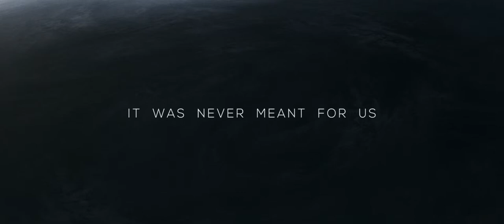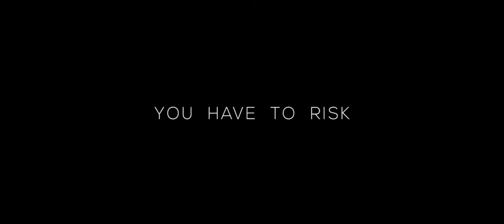AFTERMATH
Scifi/Action trailer: Mankind is taking a last stand against an alien race on a remote planet.
Produced with students at 3D College Denmark, a Danish VFX school.
Director: Henrik Bjerregaard Clausen
Producer: Nivetha Balasubramaniam

3dcollegedenmark.dk

Art Director: Kasper Appel
Cast: Steffen Nielsen
Modeling & Texturing: Jakob Havmøller Sørensen, Marie Helmer Svendsen, Joachim Jensen, Peter Christian Schmidt, Kasper Meng Andersen, Kasper Vestergaard, Daniel Maron Petersen
Roto Artists: Tanya Philipsen Jørgensen, David Gruwier Larsen, Martin Olsen, Lasse Friis
Hud Design: Tobias Peter Olsen
Matchmoving & Photogrammetry: Stefan Hansmar
Special Effects Makeup Artist: Henrik Andersen/AMOS-FX
Costume Designer: Freja Birkmann Nielsen
Production Assistants: Kamilla Jacobsen, Vivetha Balasubramaniam, Joachim Jensen, Terese Jone Kesylis, Tanya Philipsen Jørgensen, Nana Nymann
Set Photographer: Mette Ramsing
DoP: Kim Jean Karlsson
1st Ass. Camera: Tony Langford
Grip: Torsten Frøstrup
Score, Sound mix & Mastering: Martin Ahm Nielsen
Voice Over Artists: Justin Murphy, Jenny Mackay
Lighting, Compositing & Editing: Henrik Bjerregaard Clausen